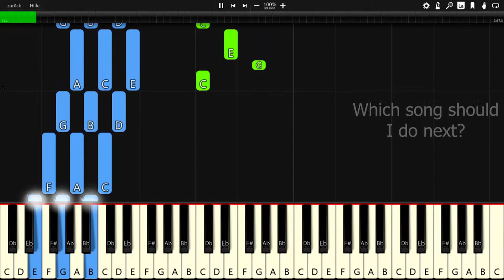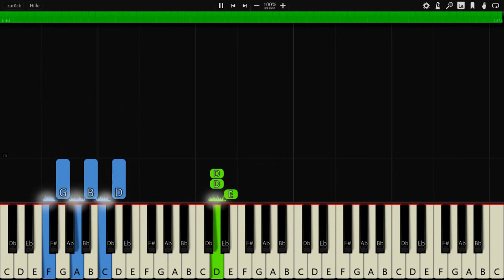JPB & MYRNE - Feels Right (ft. Yung Fusion) - Piano Tutorial / Piano Cover - Synthesia 🎹 (+ MIDI)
In this video you can see a piano tutorial of the song Feels Right by JPB & MYRNE (ft. Yung Fusion). I used the software Synthesia. it is very good software for learning to play the piano.